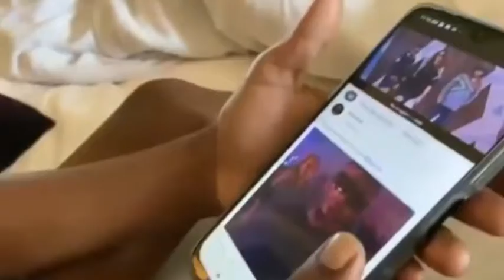जाने मेरी जानेमन बचपन का प्यार भूल नहीं जाना रे | बायोग्राफी, लाइफस्टाइल, एज, लाइफस्टोरी, बादशाह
🎉 ये अपना दूसरा यूट्यूब चैनल है, याहा बहुत ही लल्लनटॉप फैक्ट्स वीडियो मिलेंगे आपको

. . . . . . . *शांति आप पर हो दोस्तों*। . . . . . . .

                      -: यह यहाँ *बिलज़ैन* है:-

 इस वीडियो में हम सहदेव के बारे में जानेंगे जो आजकल सोशल मीडिया पर अपने वायरल गाने बचपन का प्यार के लिए बहुत लोकप्रिय हैं। इस वीडियो में हम उनके बारे में कुछ जानकारी जानेंगे जैसे-

1- बचपन का प्यार भूल नहीं जाना रे
2- बचपन का प्यार बादशाह सॉन्ग
3- बचपन का प्यार बादशाह पूरा गाना
4- बचपन का प्यार रीमिक्स सॉन्ग
5- बचपन का प्यार वायरल बॉय
6- बचपन का प्यार वायरल बॉय सहदेव परिवार
7- बादशाह के साथ बचपन का प्यार बॉय
8- बचपन का प्यार पूरा गाना बादशाह
9- सहदेव वायरल बॉय बायोग्राफी फैमिली
10- बादशाह बचपन का प्यार के साथ वीडियो कॉल
सहदेव का परिवार
सहदेव का घर
सहदेव बच्चन का प्यार घर परिवार
सहदेव इंडियन आइडल
भारतीय मूर्ति में सहदेव
बचपन का प्यार इंडियन आइडल
बादशाह के साथ बचपन का प्यार नया गाना

सहदेव नई कार
सहदेव को कितना पैसा मिला है

क्रेडिट :- यदि मैंने इस वीडियो में कुछ Google डेटा (छवियां, संगीत, क्लिप आर्ट और लघु वीडियो आदि) का उपयोग किया है। इसलिए मैं उनके सम्मानित स्वामियों को श्रेय देता हूं और डेटा प्रदान करने के लिए आपका बहुत-बहुत धन्यवाद करता हूं।

नोट :- वीडियो में दिखाए गए सभी चित्र / चित्र सम्मानित मालिकों के हैं, न कि मैं .. मैं नोट का मालिक हूं

नोट :-

   यह वीडियो केवल शिक्षा उद्देश्य के लिए है

️ सामग्री स्रोत: -

    इंटरनेट (यूआरएफ गूगल चाचा)

             🤙 क्यूंकि आने वाली आने वाली हैं

जीवनी​ चैनल
जीवनी​ वृत्तचित्र
पूर्ण​ जीवनी